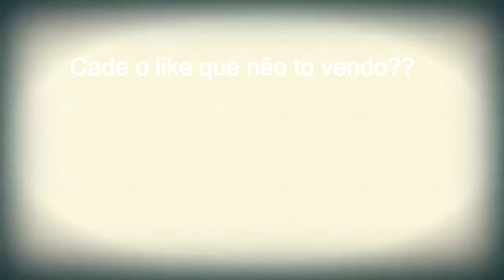Horda de cachorros e uma surpresa!!! - 7 Days To Die Gameplay #8 (T01-EP08)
Morremos na Horda de cães ou não?
Surpresa qual será?!!!